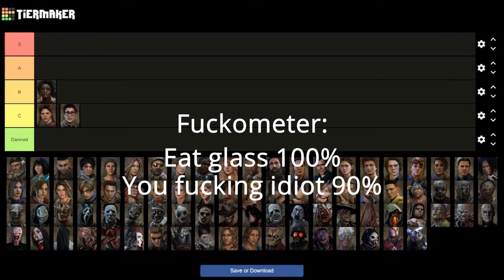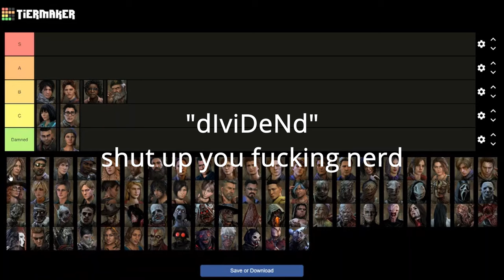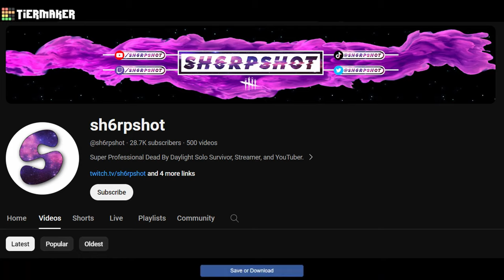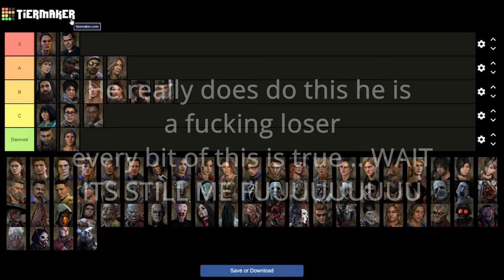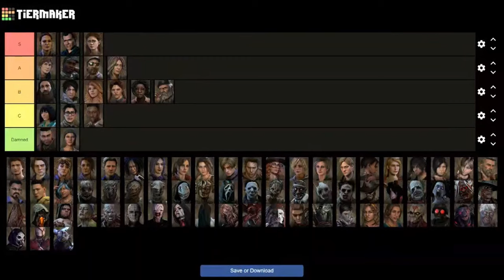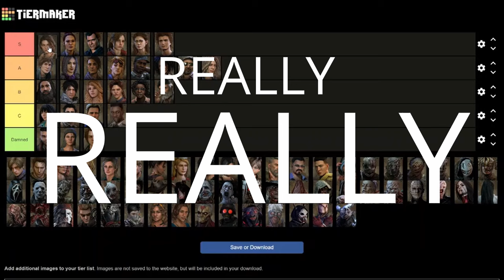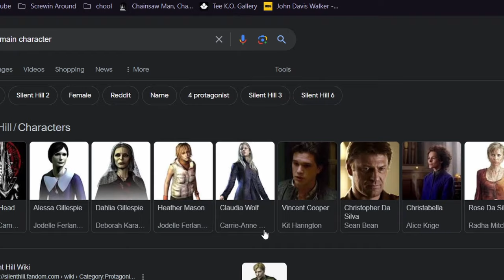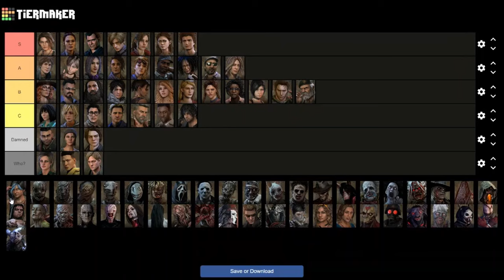The WORST Tier List You Will NEVER Need | Dead By Daylight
Voice Reveal!!!
Thanks so much to everyone who stuck around! I'm finally back and making videos again! Wait I talk now? THIS WASN'T IN MY CONTRACT!
This guy certainly didn't read his contract... Thanks so much to: TheTruBananaMan!
I love all of you equally :D xoxoxo [HEART EMOJI]